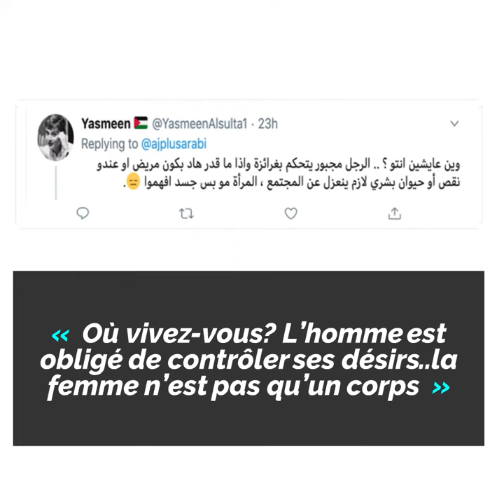Il ne peut pas travailler avec une femme...pourquoi ? 😱🤔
Il ne peut pas travailler avec une femme, pourquoi ? Parce que ça l'excite...cet influenceur saoudien enflamme la toile ! 😳😱